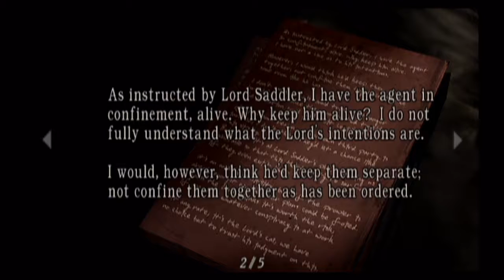Let's Play Resident Evil 4 Wii Edition Episode 2